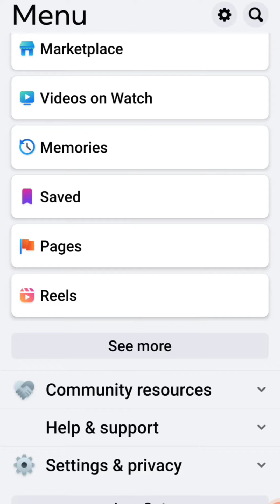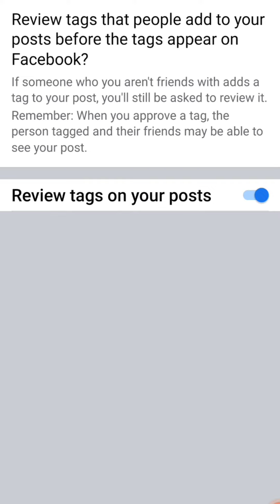How to STOP other people from Tagging you on Facebook?